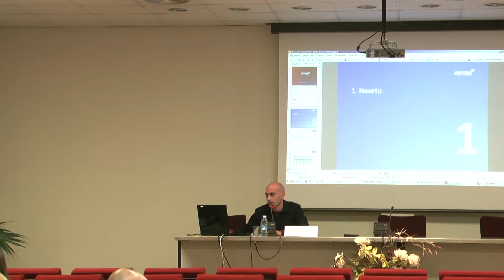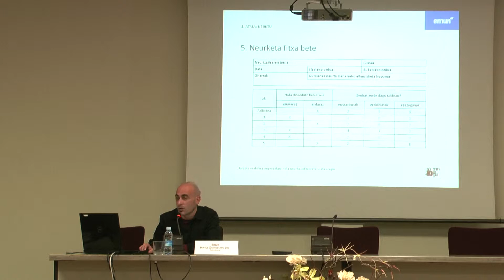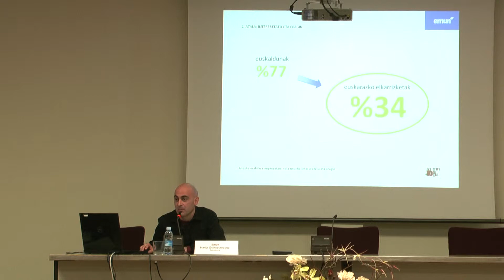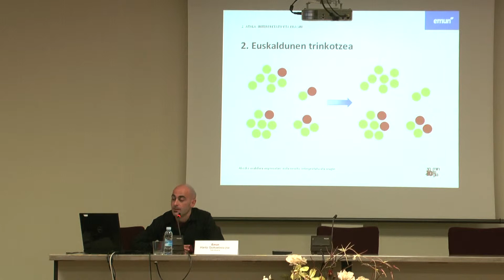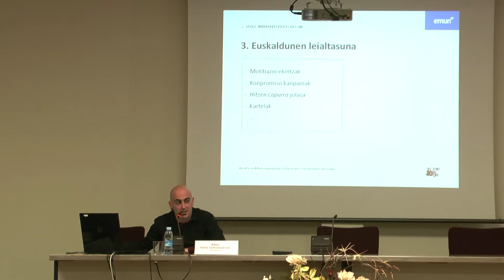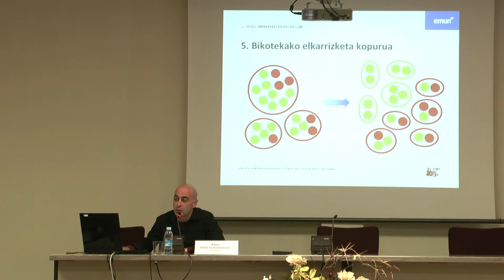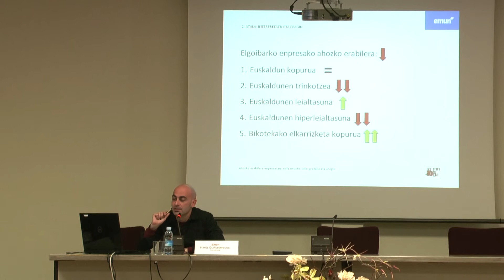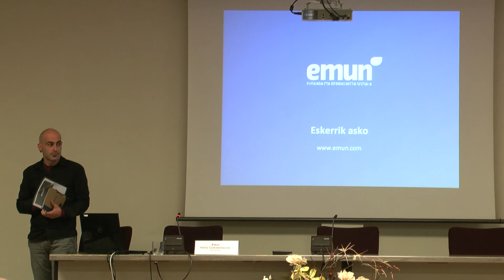Ahozko erabilera enpresetan: nola neurtu, interpretatu eta eragin.IMHko 30+10 Mintegia.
EMUN, Haritz Goikoetxea
30+10 mintegiko 8 edizioa (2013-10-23)